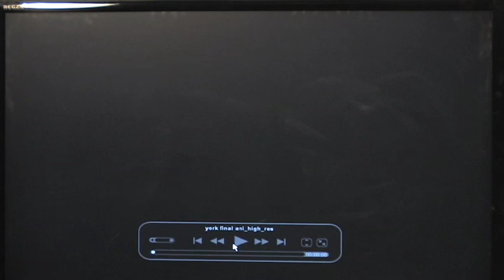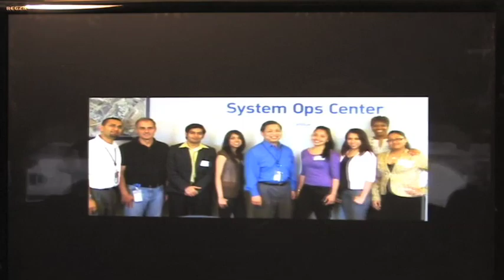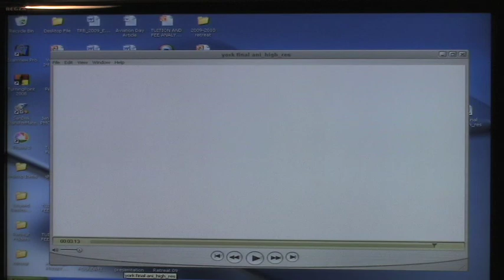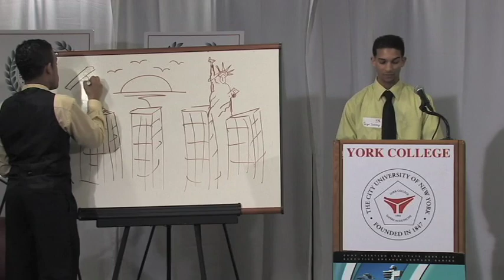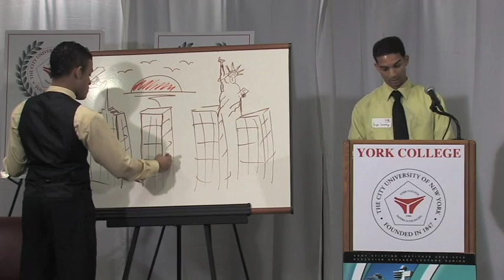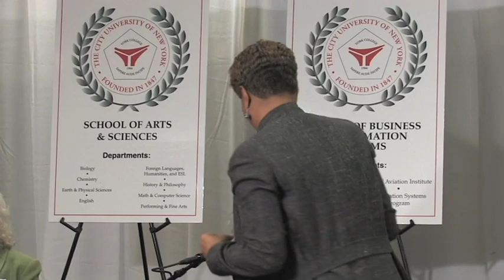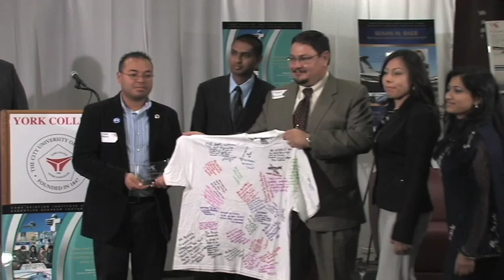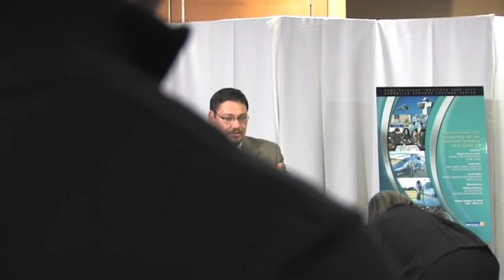CUNY Avaition Institute, Family Night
Aviation Professionals Panel "Balancing the demands of an aviation career and family.
Panelists
Dr. Robert Aceves
Director, CUNY Aviation Institute

Patty Clark
Senior Advisor, Aviation Department
The Port Authority of NY & NJ

Icema Gibbs
Director, Corporate Social Responsibility
JetBlue Airways Corporation